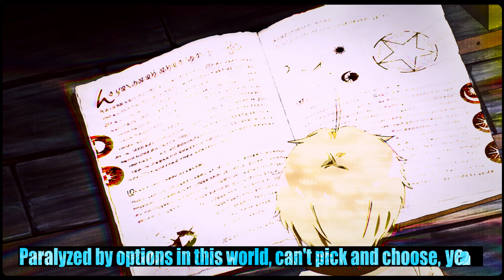NEFFEX - Inside [Lyrics x AMV]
Anime - Mushoku Tensei: Isekai Ittara Honki Dasu (AMV)

AMV
Аниме клип
Unusual edit
Unusual AMV
Mushoku Tensei: Isekai Ittara Honki Dasu AMV
Anime Music Video
Mushoku Tensei: Isekai Ittara Honki Dasu season 2
Реинкарнация безработного
Best AMV
Hard AMV
Love